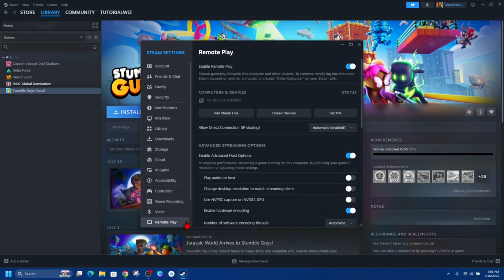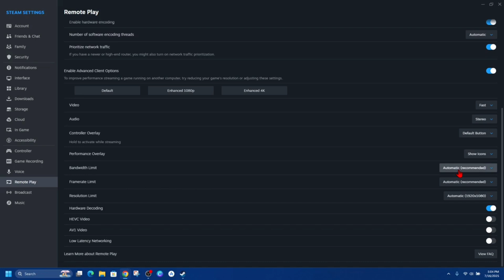How To Optimize Steam Remote Play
In this quick tutorial, you'll learn how to optimize Steam Remote Play for the best streaming experience. Whether you want smoother gameplay or reduced lag, these simple tips and settings adjustments will help you get the most out of remote gaming. Perfect for enjoying your favorite games from anywhere with ease!